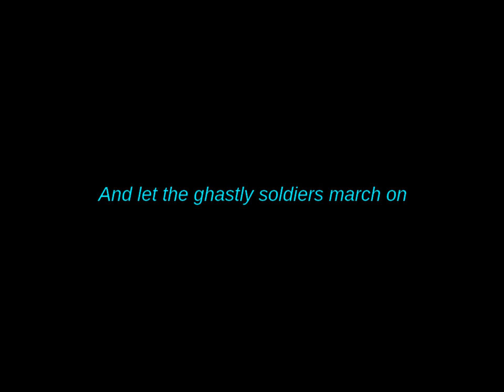departing ritual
Track 6; Forgotten disarray.
Without vocals.

Less complicated than "take away your sight", but in the vein of "congregation".

DAW: FL Studio, Audacity
VST: Roland TTS-1, Cakewalk Soundcenter